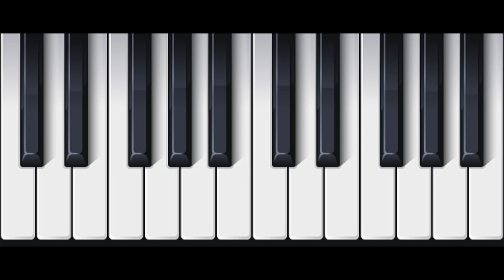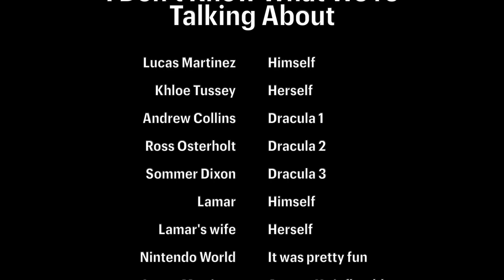Fan Music Video - I Don't Know What We're Talking About by NSP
This is a somewhat remake of a music video by Ninja Sex Party of their song "I Don't Know What We're Talking About". This is my third college project

man i'm glad i don't wanna be an actor